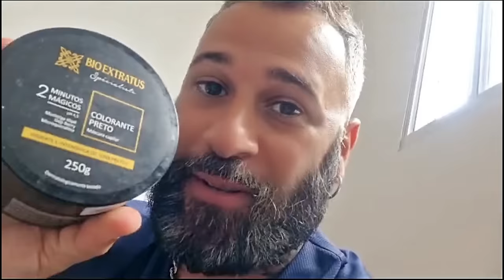PINTANDO O CABELO BRANCO DA MINHA MÃE DE PRETO! ELA DETESTOU!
No vlog de hoje resolvi pintar o cabelo da minha mãe de 64 anos, de preto! Ela tem o cabelo completamente branco e tentei mudar, mas calma! Isso não é uma tintura com química, é uma hidratação! Vamos ver o processo e conhecer o produto!